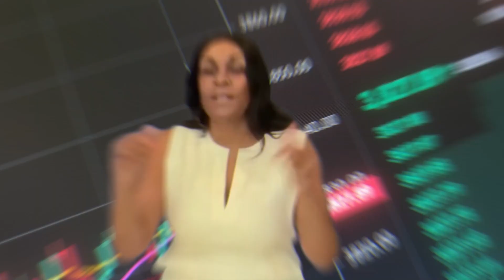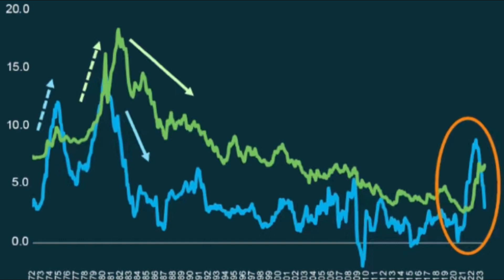When Will Mortgage Rates Drop? Key Insights for Home Buyers in 2023 | Watkins Team RE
Hey everyone! I'm Denise Watkins, and I'm part of the Watkins Team RE with Samson Properties. If you're new here, please consider hitting that like button and subscribing for more content on real estate, mortgage rates, and other essential topics to guide you on your home-buying journey,

Today, we're diving deep into the complex world of mortgage rates and inflation. With home prices and interest rates constantly changing, one question that frequently comes up is: When will mortgage rates drop? While no one can predict the future, I've gathered some important data to shed light on how things typically unfold.

I'll be sharing a detailed chart that shows the relationship between inflation and the 30-year fixed mortgage rate, providing you with valuable insights to make informed decisions. Plus, I'll offer some practical advice on why timing the market may not be the best strategy.

How inflation affects mortgage rates..
Why you shouldn't wait for rates to drop..
What you should focus on when deciding to buy a house..
And more!

Get the Right Team
Make sure you have a team of experienced real estate professionals by your side to guide you.

Again, I'm Denise Watkins with the Watkins Team RE at Samson Properties, and it's been a pleasure sharing these insights with you. Until next time, take care!

Denise & Reginald
Watkins TEAM RE